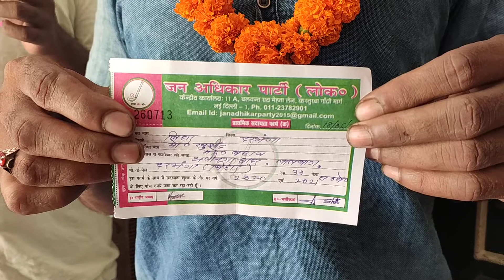Dr Munna Khan ||कई राजनीतिक दलों को छोड़कर लोग ने आज जन अधिकार पार्टी पर आस्था व्यक्त करते हुए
कई राजनीतिक दलों को छोड़कर लोग ने आज जन अधिकार पार्टी पर आस्था व्यक्त करते हुए पार्टी का हाथ थाम मैं उनका लोगों तहे दिल से धन्यवाद व्यक्त करता हूं